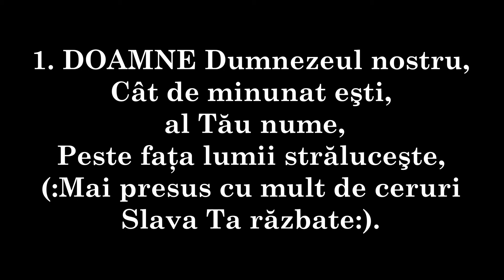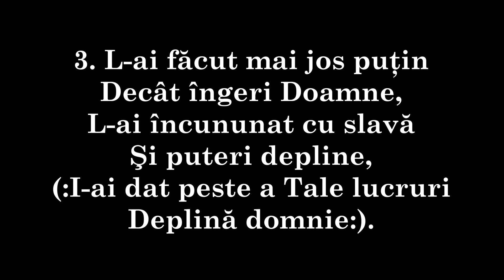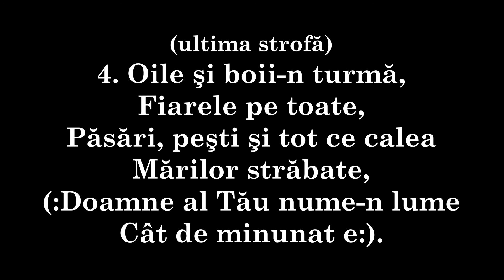405 - DOAMNE Dumnezeul nostru